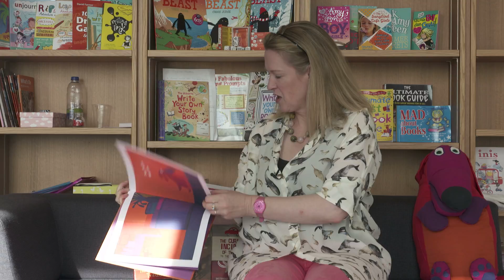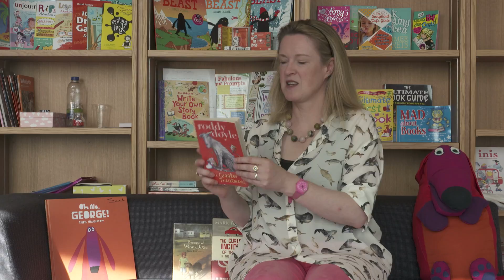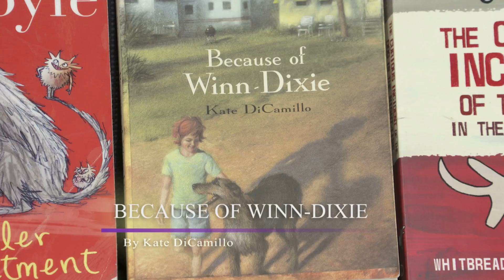Sarah Webb dlr Writer in Residence Podcast 1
Sarah Webb, dlr Writer in Residence recommends some of her favourite books for children and teens. This month's theme is our canine friends.